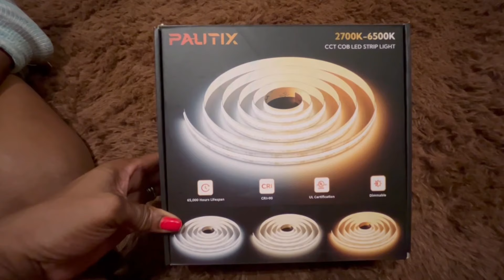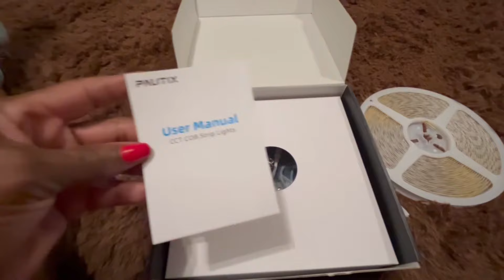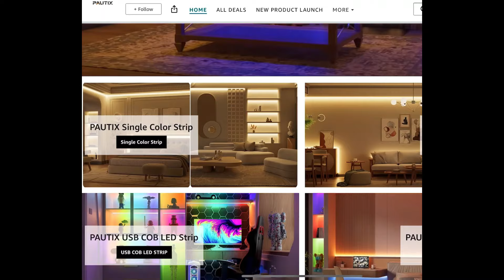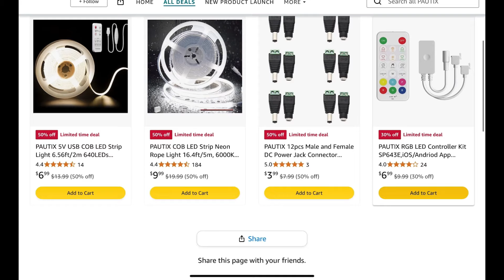DECORATING AND DIYing AROUND THE HOUSE FOR FALL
Hey Friends! Welcome to Shonda's house!!! She's sharing a Falll DIY project as well as the last of her Fall decorating. She also has a cool new lighting element for this space.